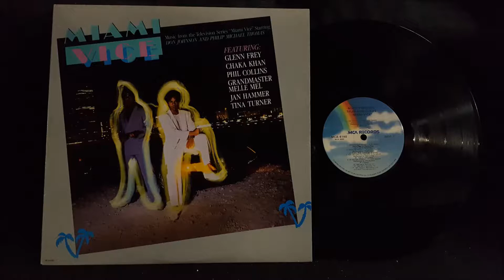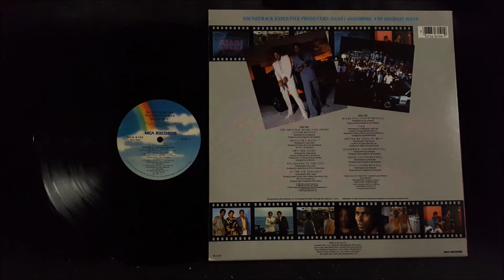Glenn Frey You Belong To The City. 1985 Vinyl.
From the album, "Miami Vice - Music From The Television Series".  MCA-6150.

Played on the Teac TN-180BT turntable.

Processed by the 3.20 gigahertz AMD Phenom II X4 955.

From my personal album collection.